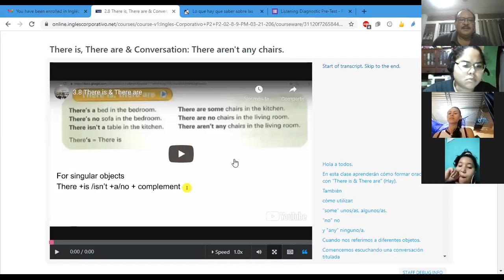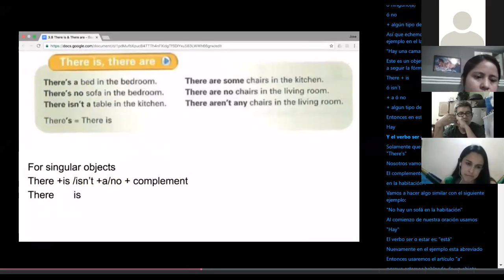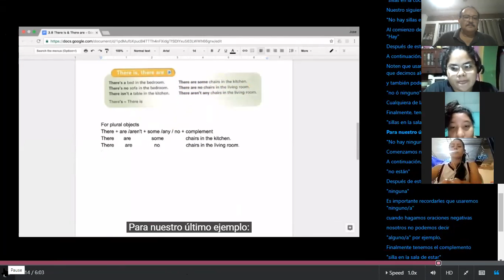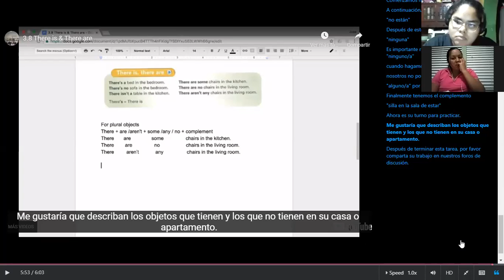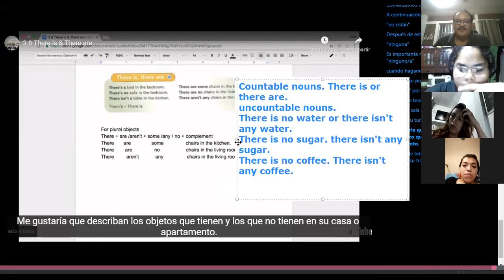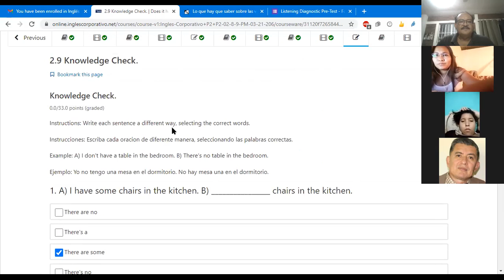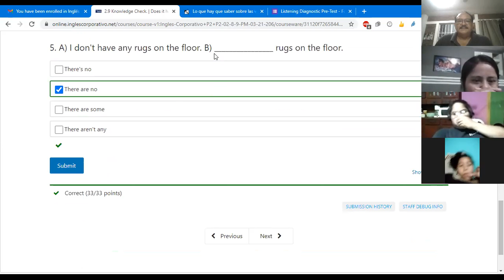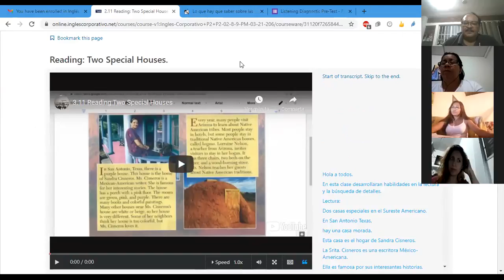Ingles Corporativo-Class #6 There is, There are, There aren't any chairs. P2-02-8-9-PM-03-21-206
There is, There are & Conversation: There aren't any chairs.